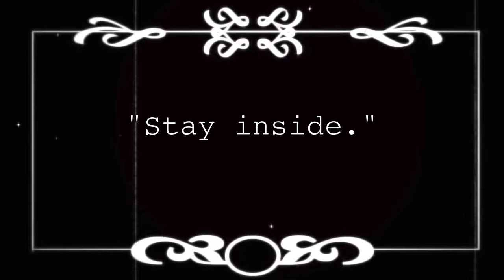Movie Lover - Original by Bartie Joyce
I’m so excited for this video to be out now!  Would love some feedback!  What films would YOU have chosen?

2019 Busking Kit:

Roland Cube Street Busking Amp
Acoustic Strings
AKG D5 Dynamic Microphone
Fender Deluxe Tweed Guitar Cable
Microphone Lead
Guitar Stand
Folding Metal Chair
Kinsman Guitar Bag
Hercules MS432B Mic Stand

My 2019 Kit For Vlogging, Photography and Video:

Panasonic Lumix TZ90
Panasonic Lumix DMW-BLG10 Spare Battery
Hama Star 75 Tripod
Manfrotto Travel Tripod with Ball Head
SanDisk Ultra 64 GB microSDXC Memory Card
Sony Xperia XZ3
GoPro Hero 4 Black
Apple iPhone 6S
Olloclip 4-in-1 Lens for iPhone 6s
Anwenk 18% Grey White Balance Card
DJI Osmo Mobile Gimbal

2019 Video Video Editing Kit:

Apple MacBook Pro 15"
LaCie 4TB Thunderbolt Rugged Drive
Seagate 8 TB Backup Plus HD
LG Flatron 24" Monitor

2019 Audio Kit:

Focusrite Clarett 4Pre Audio Interface
AKG K-271 Closed Back Headphones
AKG K-812 Reference Headphones
sE Electronics SEE-RF-SPACE Reflection Filter
Sennheiser E 865 Super-Cardioid Pre-Polarised Condenser Microphone
Samson PS01 Pop Filter
Stagg Folding Music Stand

2019 Instruments:

Takamine Acoustic Guitar
PRS 2018 SE Custom 24 Electric Guitar
Fender Jazz Bass
Ibanez Electro Concert Ukulele
Epiphone SG
Novation IMPULSE 25 Controller
Novation IMPULSE 25 Gig Bag

Or, if you’re in the UK, you can donate by text message.  Text “RMHB85” and the amount you’d like to donate to 70070.